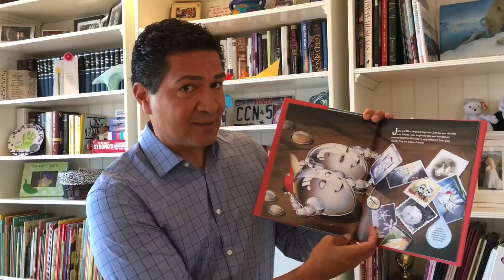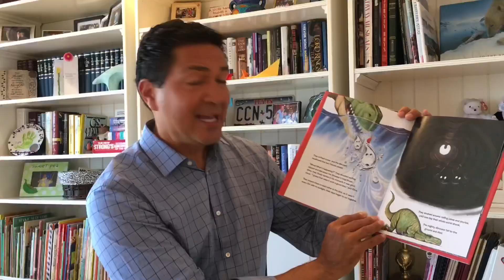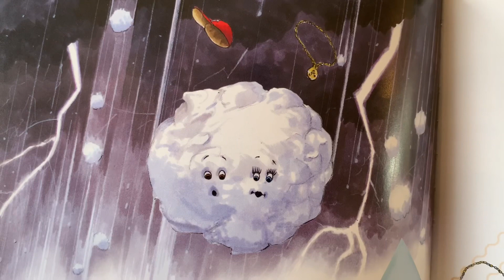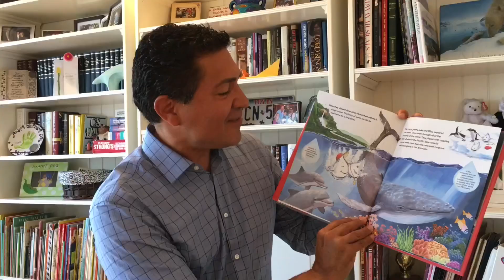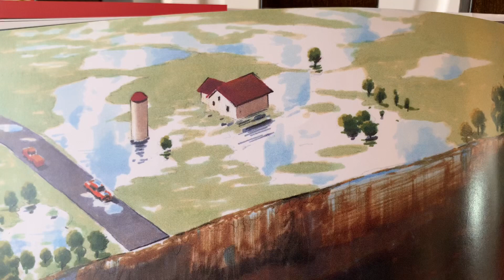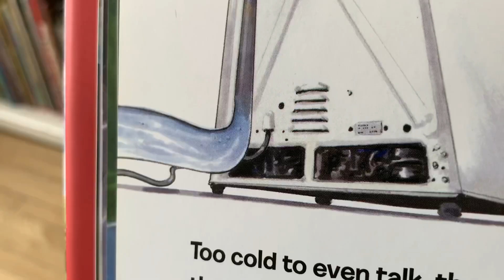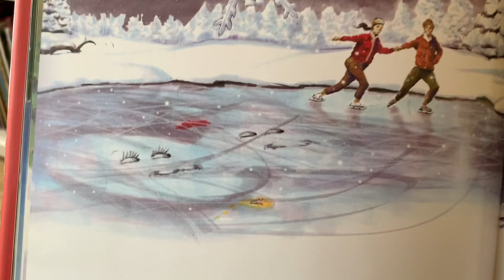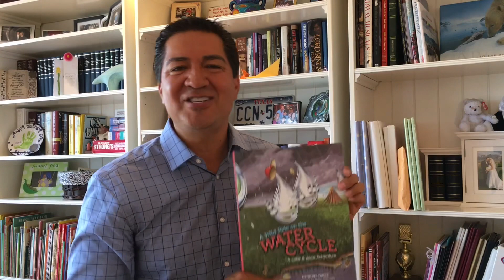A Wild Ride On the Water Cycle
Chief meteorologist reads his children's book, A Wild Ride on the Water Cycle, A Jake and Alice Adventure.